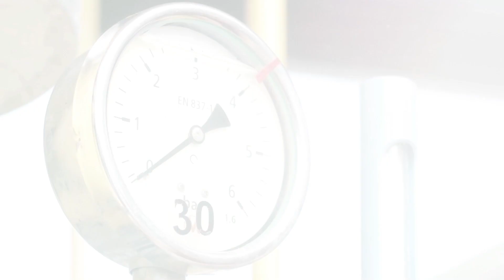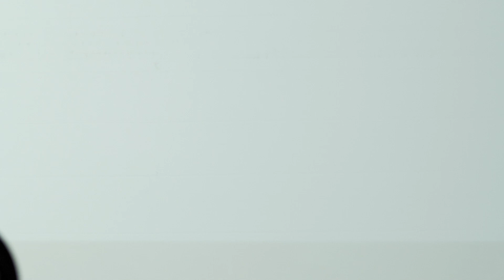Polska Spółka Gazownictwa - spot korporacyjny 2021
Polska Spółka Gazownictwa sp. z o.o. jest największym w Polsce Operatorem Systemu Dystrybucyjnego Gazu.

Zatrudniamy 11,5 tys. pracowników, działamy na terenie całej Polski i dystrybuujemy gaz poprzez ponad 200 tys. km gazociągów.

Jesteśmy nowoczesnym przedsiębiorstwem o bogatych tradycjach, czerpiącym doświadczenie z ponad 160-letniej historii gazownictwa na ziemiach polskich.